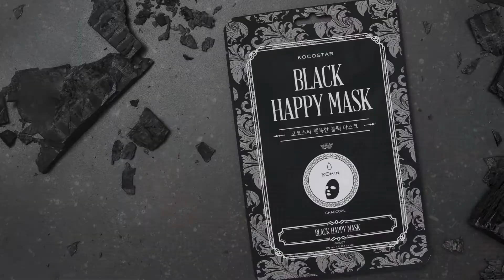[KOCOSTAR/코코스타] BLACK HAPPY MASK